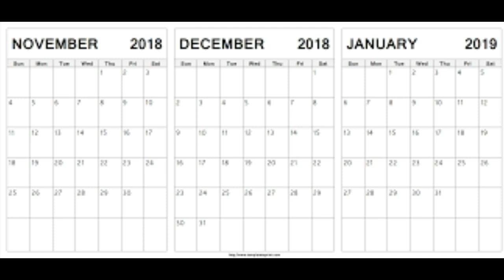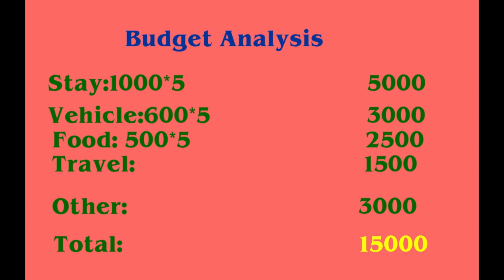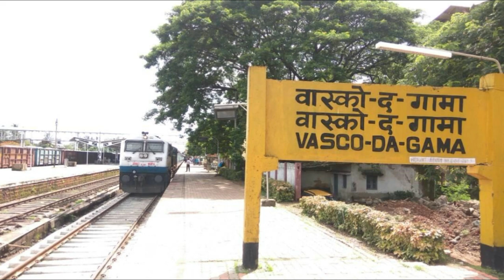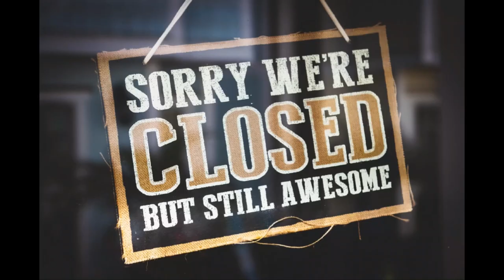குறைந்த செலவில் GOA சுற்றி பாக்கலாம் வாங்க | Budget Travel to GOA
குறைந்த செலவில் GOA சுற்றி பாக்கலாம் வாங்க. Spend your holidays in GOA With Low Budget. Tips and travel guide explained in this video